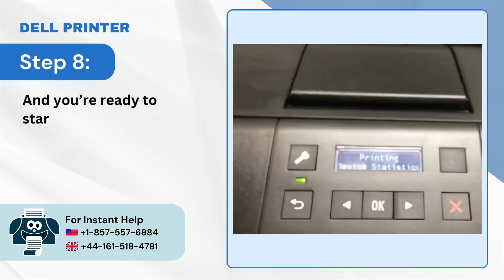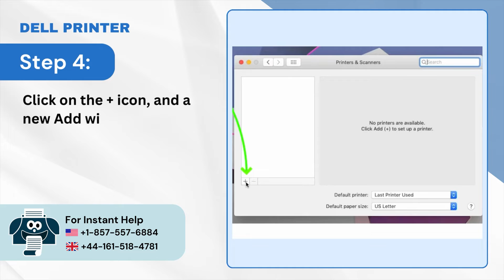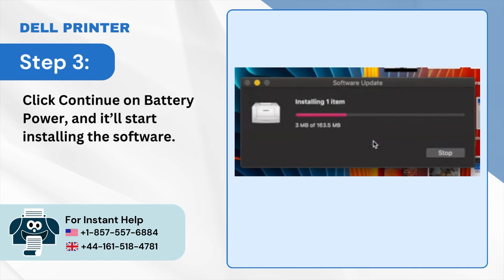How to Add Dell Printer to Mac? | Printer Tales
A Dell printer can be added to a Mac in simple steps.

The Steps:

Add a printer wirelessly
Add a printer with an IP address
Add a printer with a USB cable

Don’t you know how to add a Dell printer to a Mac? Don’t panic! We are here to provide you with the best solutions that will help you add a Dell printer to your Mac. This video walks you through three simple solutions.

Solution 1: Wireless (00:00:07 - 00:00:59)
Solution 2: Using ethernet cord (00:01:00 - 00:01:46)
Solution 3: Using USB cable (00:01:47 - 00:02:43)

Watch the video until the end to add the Dell printer to the Mac.

Are you still having trouble adding the Dell printer to your Mac?

If you have any issues related to the Dell printer, you can visit us

If you want live chat assistance, visit us and choose the live chat option.

We look forward to helping you add the Dell printer to your Mac.